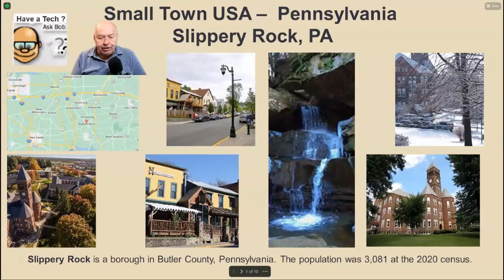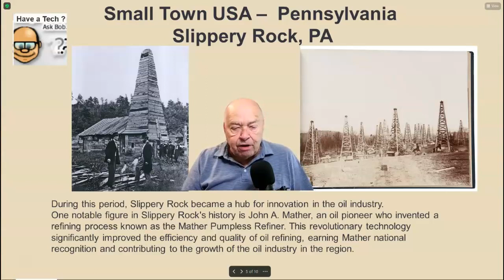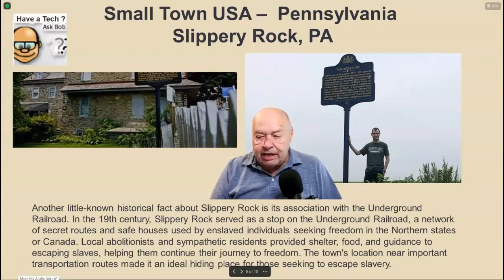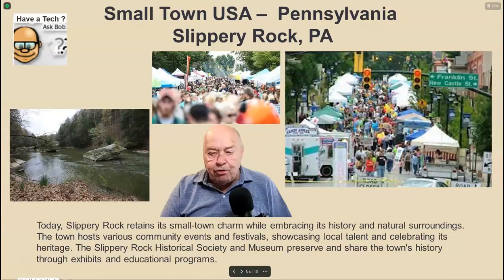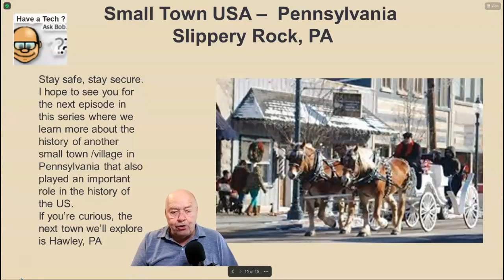Small Town USA - Slippery Rock, PA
Slippery Rock is a small town located in Butler County, Pennsylvania.
Nestled amidst the scenic countryside, it has a rich history and several little-known stories
that contribute to its uniqueness in American history.
If you’re curious, the next town we’ll explore is Hawley, PA